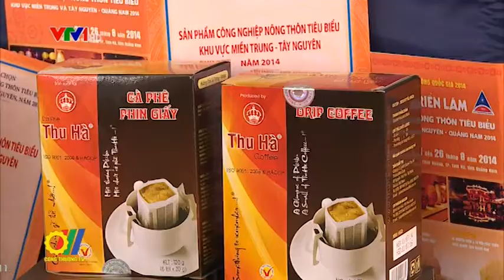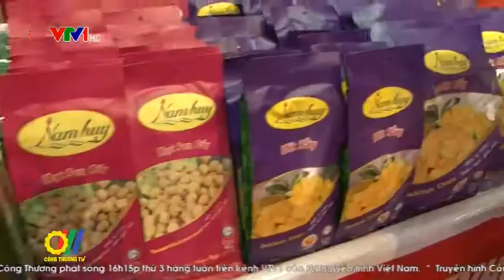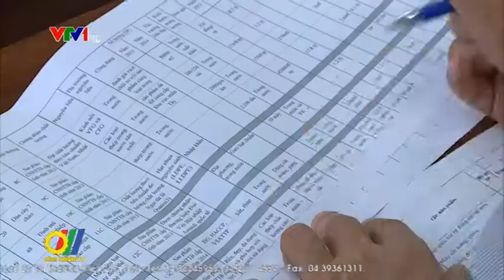Xúc tiến thương mại nâng cao năng lực cạnh tranh sản phẩm công ngiệp nông thôn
Công nghiệp nông thôn có vai trò quan trọng trong quá trình phát triển kinh tế địa phương và đất nước. Thời gian qua, Chính phủ Bộ Công Thương cũng đã dành nhiều chính sách ưu tiên, hỗ trợ cho công nghiệp nông thôn phát triển trong đó có chương trình xúc tiến thương mại Quốc gia, khuyến công Quốc gia, qua đó đã phát huy được thế mạnh địa phương...